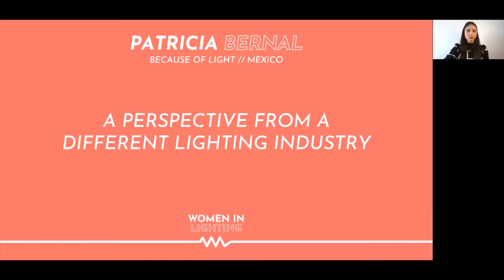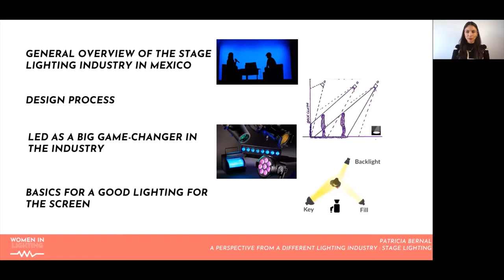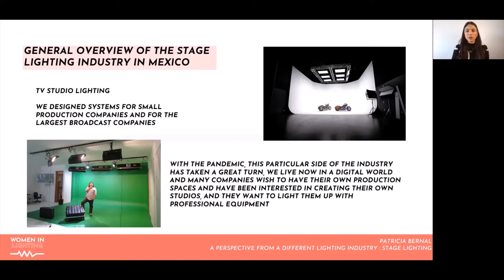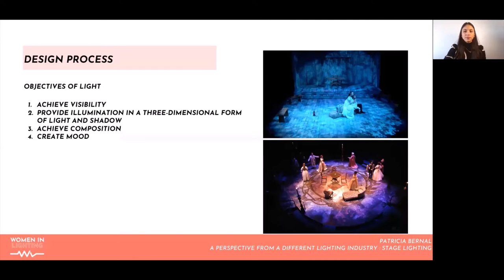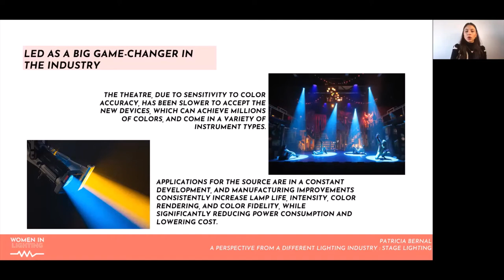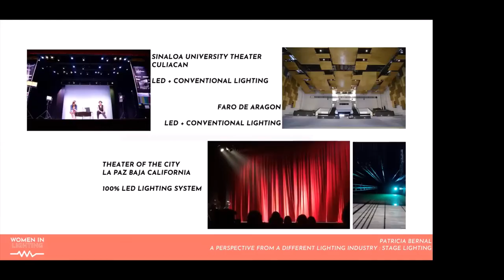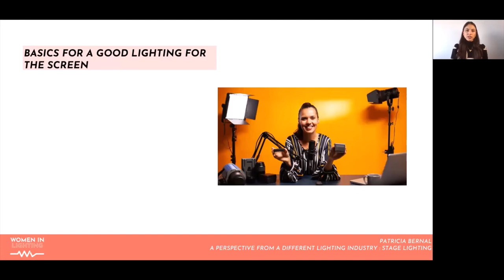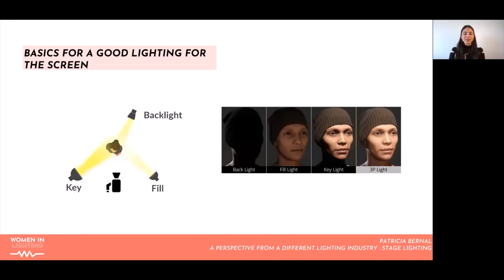Global Work - Patricia Bernal // A Perspective from Another Lighting Industry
We are all connected by design, by projects and through the tools and techniques we use. This sections takes a short sharp look at projects around the world.

Patricia Bernal is an Architect from Universidad Autónoma del Estado de Mexico with a Masters degree in Architectural Lighting Design from Universidad Politecnica de Madrid.

She began her experience as a lighting designer in Madrid working for Viabizzuno and then on her return to Mexico, she was fortunate to work for 3 years with Víctor Palacio at Ideas en Luz. She also completed courses in the Lighting Specialty in Universidad Iberoamericana and one module of the Lighting Specialty in UNAM.

She has worked in the Theatrical and TV Lighting Industry and was the Project manager for the company Grupo Lighting where she designed lighting systems for many venues around the country and introducing LED technology for some of them for the first time.

She has experience in DMX controls, rigging and all the systems involved in this kind of venues. She currently has her own lighting design studio called “Because of Light” based in Mexico City.